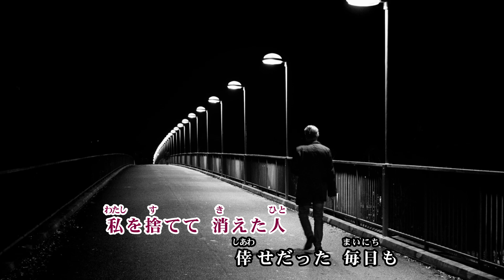【オリジナル曲】花散雨 VY1V4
2022年9月　オリジナル曲「花散雨」VY1V4
☆作詞：石井静流　☆作曲･編曲：神戸遊人(かんべゆうと)